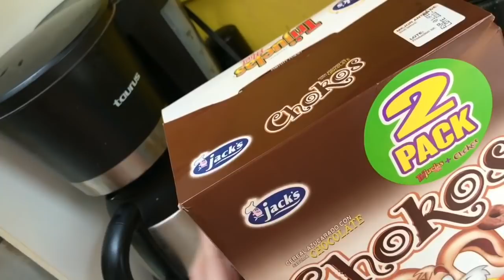CAPTE UN FANTASMA EN UN VIDEO SIN QUERER | Krizz Solano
Espero que les vaya a gustar el video!
No olviden compartir, comentar y darle like :D los amo!

Mis redes:
Instagram.com/krizzsolano
Facebook(cuenta) Facebook.com/kriztelsprofile
Facebook(página) Facebook.com/eskrizzsolano
Twitter.com/krizzsolano